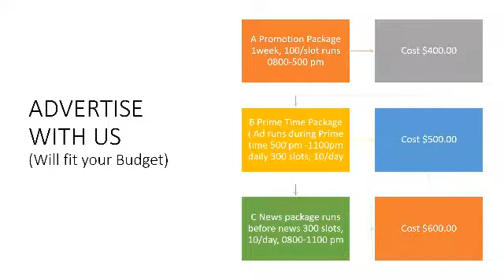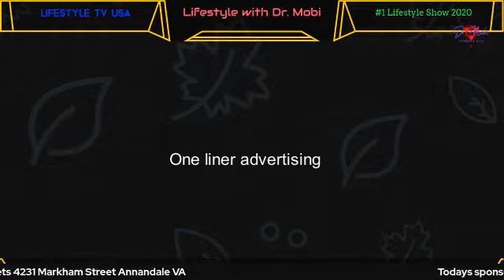advertising Program final